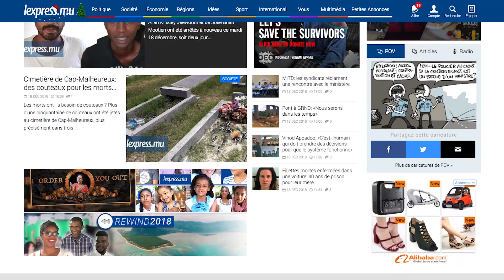LaMinuteInfo: le vigile de Shibani inculpé après le cambriolage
Au sommaire de la minute info de ce mardi 18 décembre: autre au cambriolage survenu au succursale de Shibani à La Preuneuse, le vigile de service a été inculpé devant la justice . Egalement dans l’actualité, un motocycliste meurt dans un accident de la route à Bois-Pignolet, Terre-Rouge.